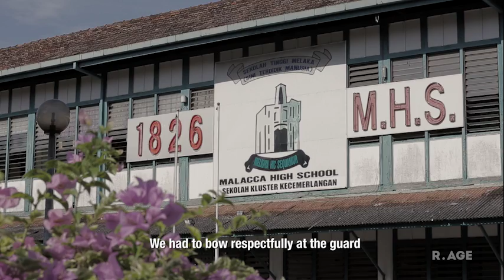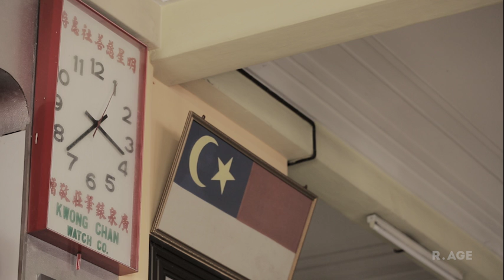How Japanese WWII troops turned a community center into "house of hell" | THE LAST SURVIVORS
Andrew Carvalho had many harrowing experiences during the Japanese Occupation. Over 70 years later, he's bringing us back to where it all happened.

"The Last Survivors" is a R.AGE interactive documentary project featuring the stories of ‪#‎WWII‬ survivors in Malaysia. Find out how you can contribute stories, photos or videos to the project